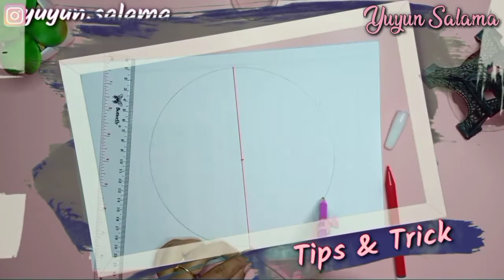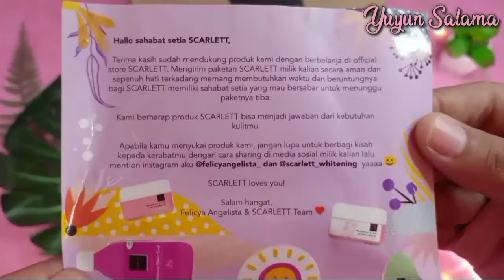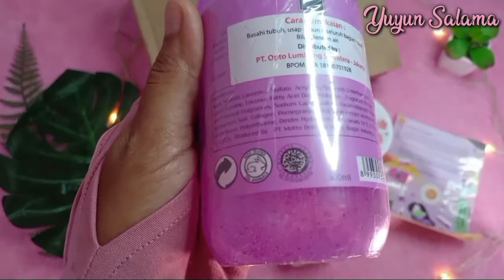Review SCARLETT Whitening 😍😍😍 Bahaya?!😱😱😱Tonton Sebelum Beli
Shopee Haul LINK 👇🏻

🌸SCARLETT WHITENING By Felicya Angelista

Tinggalkan kritik, saran, maupun pertanyaan dibawah yaa
terimakasih 💕

Wassalamu'alaikum Wr.Wb